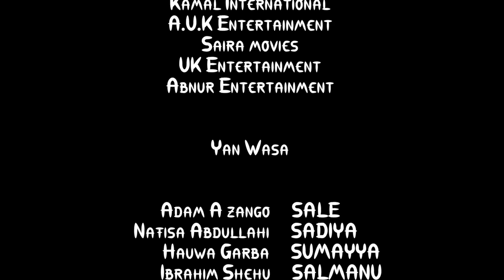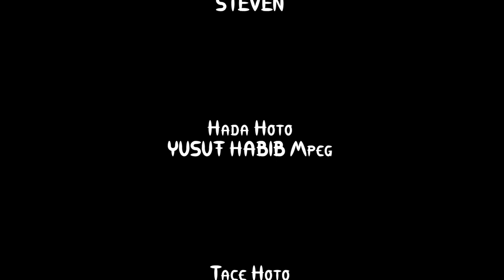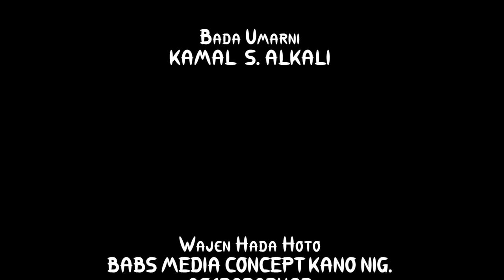Adam A Zango ya kasa hakura da son uwa daya - Hausa Movies 2022 | Hausa Film 2022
SUMAYYA PART 2